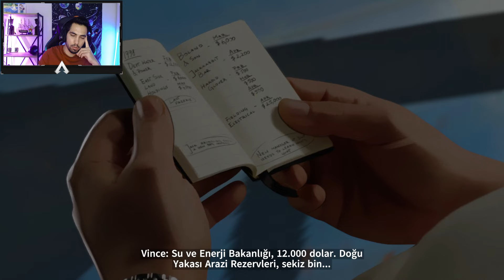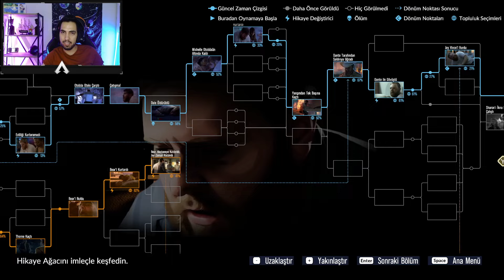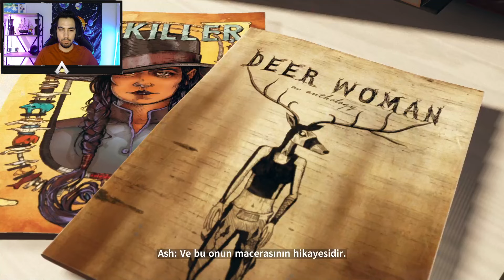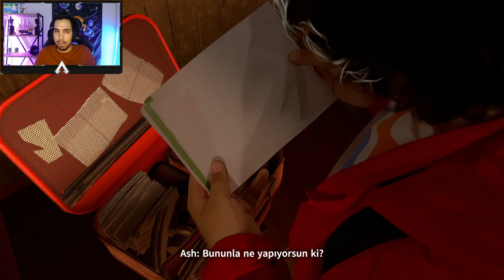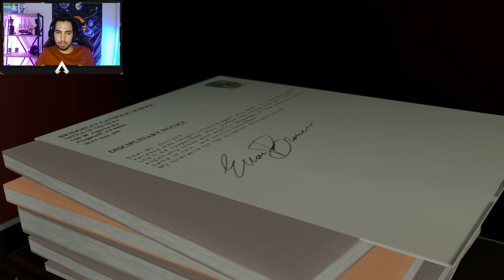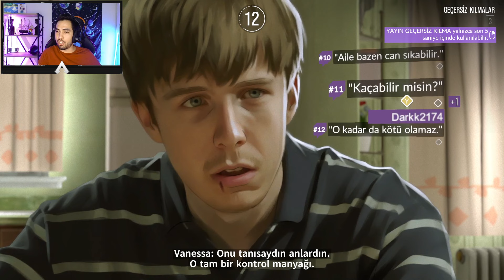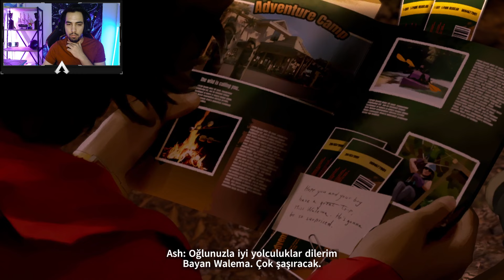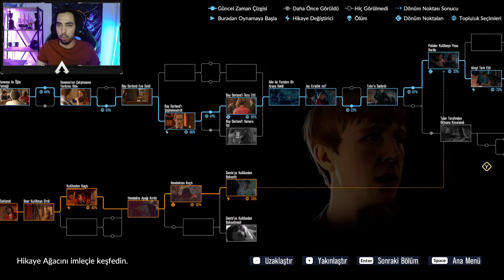As Dusk Falls İzleyicilerle Hikayeye Yön Veriyoruz - '' RACON '' Bölüm 2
Twitch Yayınlarında oynadığımız As Dusk Falls adlı oyundan çok güzel bir bölüm karşınızda. Eğer bu tarz videoların devamının gelmesini istiyorsanız sizde beğenebilir ve yorum yapabilirsiniz. Bu güzel oyunu sizlerle paylaşmak istedim iyi seyirler :)

WishList İle Destek Vermek İçin

Sizlerde Bizimle Oyun Oynayıp Bu Tarz İçerikler İçerisinde Yer Almak İstiyorsanız ;

Teşekkürler..